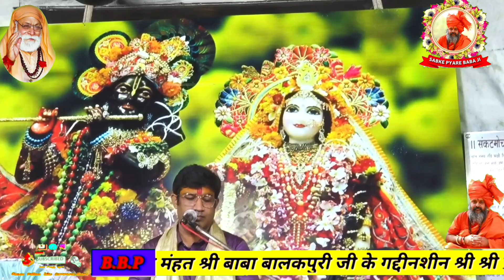राधा रानी भजन Meri Karunamayi Meri Dayamayi Shri Radhe || Baba Karan Puri ji bhajan songs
Meri Karunamayi Meri Dayamayi Shri Radhe || Swami Karan Puri Ji Maharaj
राधा रानी भजन
राधा रानी के भजन
राधा भजन लिरिक्स इन हिंदी
राधा रानी भजन लिरिक्स
राधा रानी के गाने
राधा रानी गीत एमपी3 डाउनलोड पागलवर्ल्ड
राधा रानी भजन सूची
राधारानी गीत डाउनलोड
राधा रानी गीत डाउनलोड
राधा रानी गीत
राधा रानी के भजन लिरिक्स
भजन राधा रानी के
राधा रानी भजन
राधा रानी एमपी3 गाना डाउनलोड
राधा रानी भजन एमपी3 मुफ्त डाउनलोड
राधा भजन के बोल हिंदी में
राधा रानी के भजन mp3
Baba Karan Puri ji
BHAJAN
भजन
SABKE PYARE BABA JI
Sufi song
Punjabi bhajan
Punjabi songs
Hindi bhajan
Hindu gane
Puri Dham Rohtak
Meri karunamayi meri dayamayi shri radhe swami ji
krishna bhajan
bhajan songs
Dera Mahant Shri Baba Balak Puri ji Puri Dham Circular Road Rohtak
Puri Dham Dharamshala Puri Dham Circular Road Rohtak